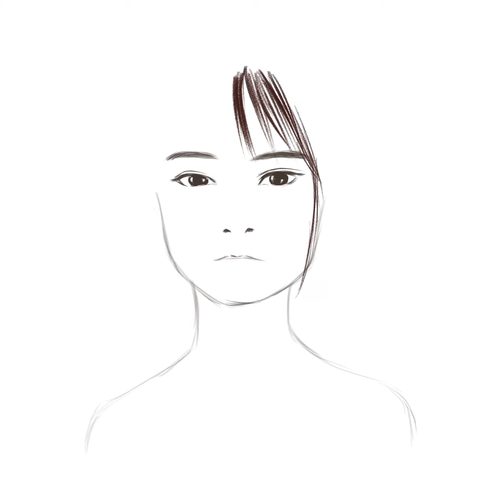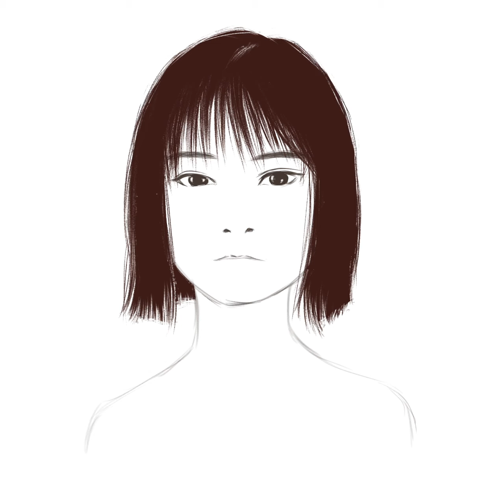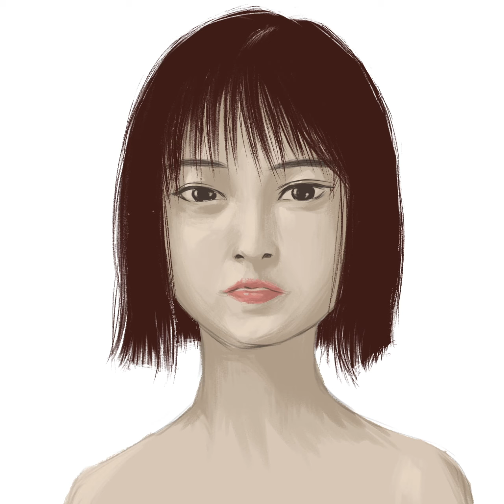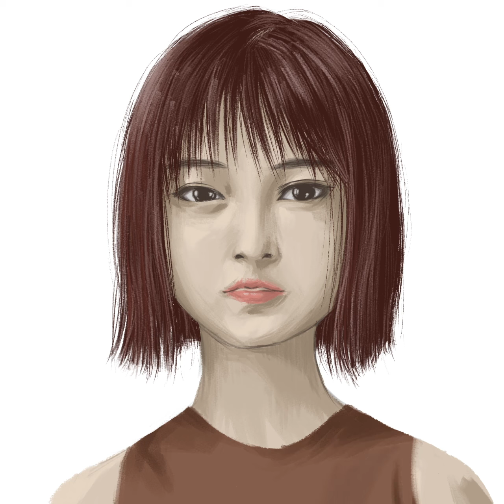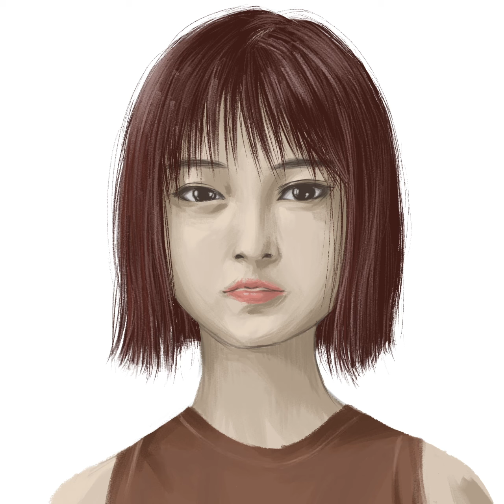【ボブヘア】女性イラスト１５【タイムラプス】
ボブの女性を描いてみました♪